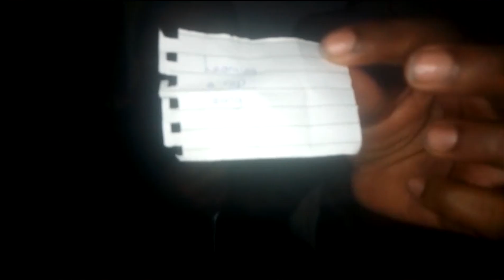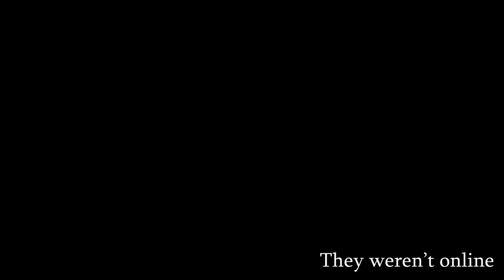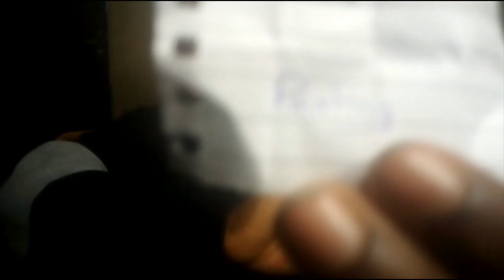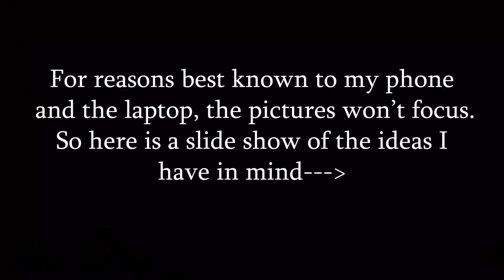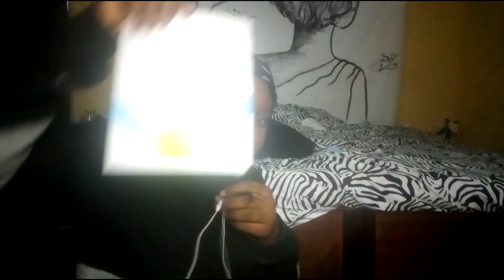VLOGMAS DAY 18 & 19| Pulling An all-nighter + fun games + painting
hello beautiful people, this is my first time pulling an all-nighter video for the channel, it was so much fun and it was succesful

Instagram/Twitter/Facebook: Joan Aliyu

Editing software: Premiere Pro @adobecreativecloud